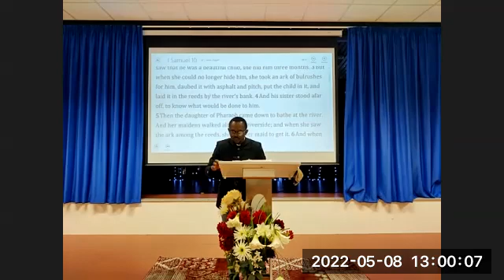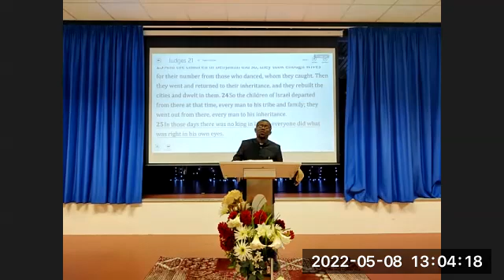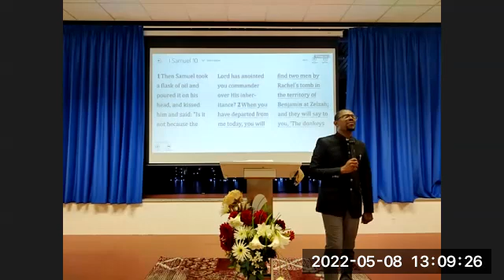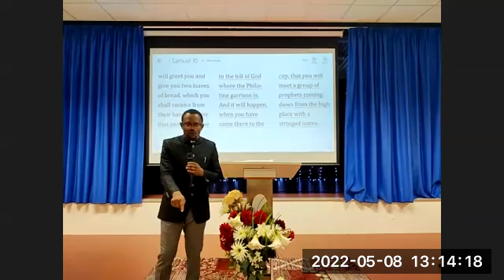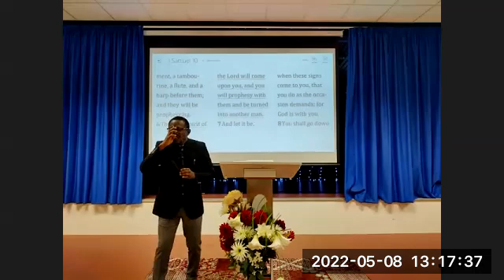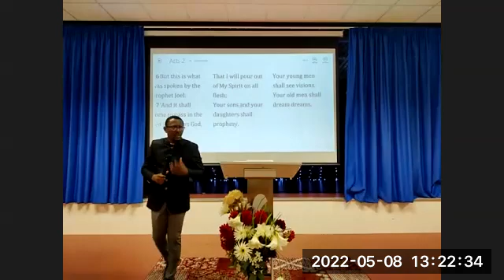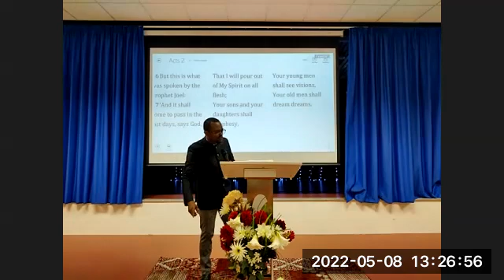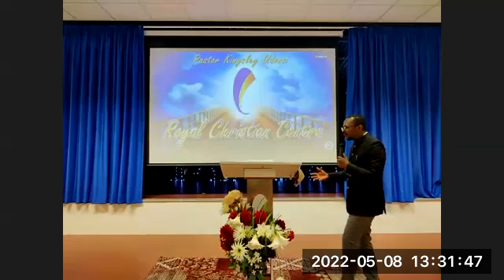A Change is Coming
Pastor Kingsley 8th of May 2022